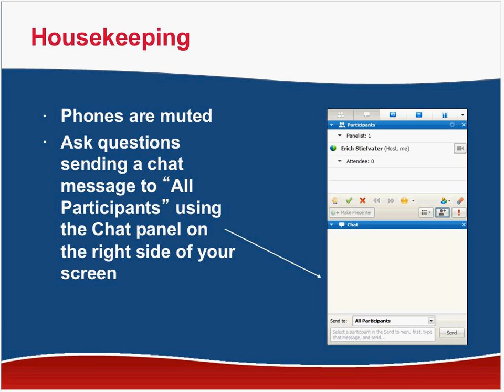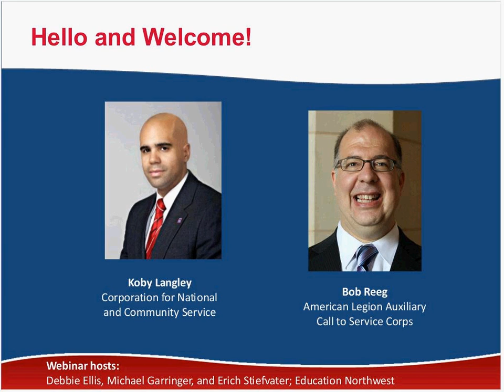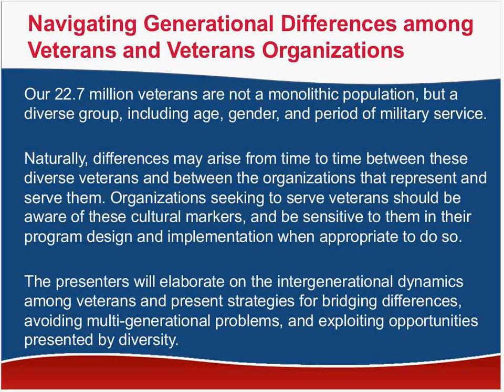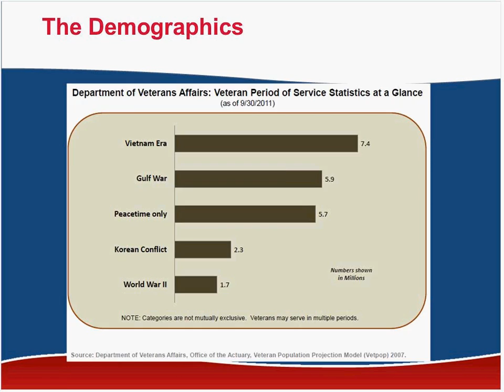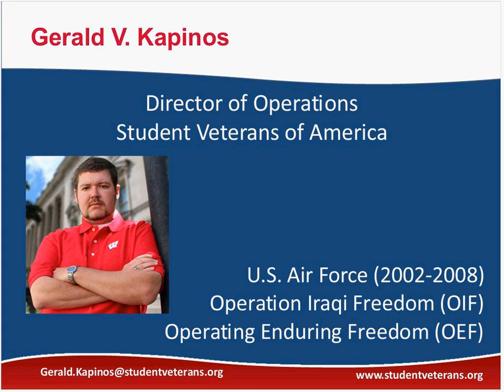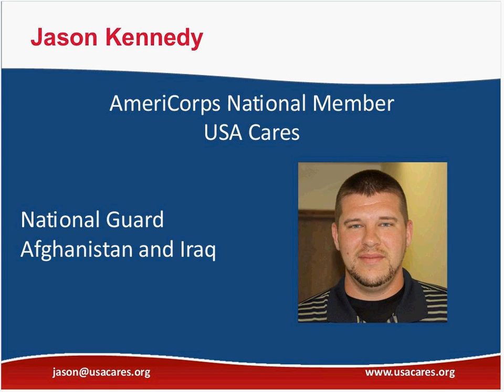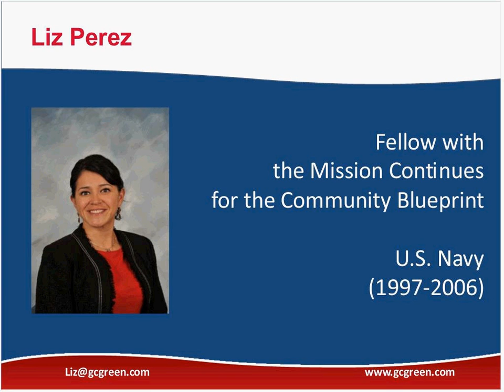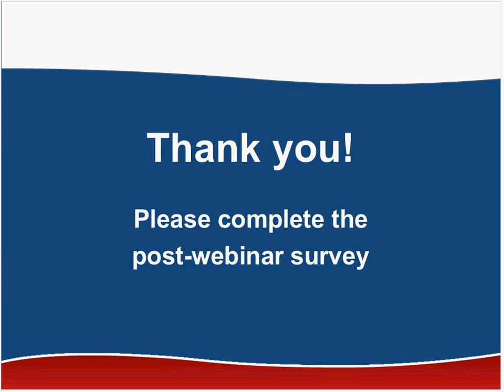Navigating Generational Differences among Veterans and Veterans Organizations